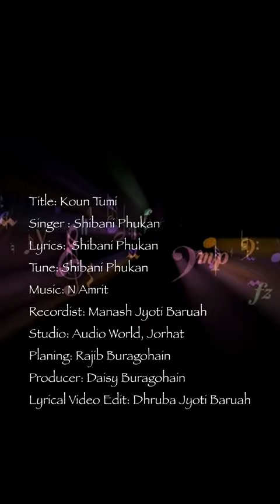Koun Tumi / Shibani Phukan / Dhruba Jyoti Baruah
An Assamese  Song  by Shibani Phukan
Singer: Shibani Phukan
Lyrics: Shibani Phukan
Tune: Shibani Phukan
Recordist: Manash Jyoti Baruah
Studio: Audio World, Jorhat
Planing: Rajib Buragohain
Producer: Daisy Buragohain
Lyrical Video Edit: Dhruba Jyoti Baruah